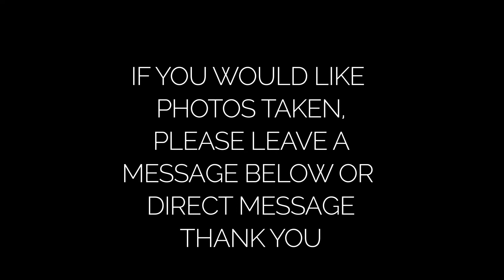Joe Yates Photography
Canon 50mm